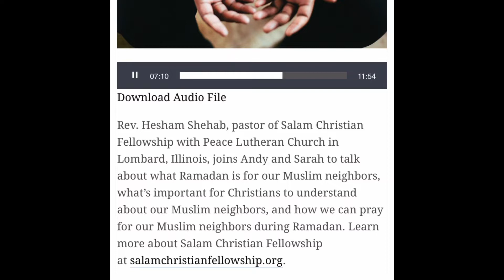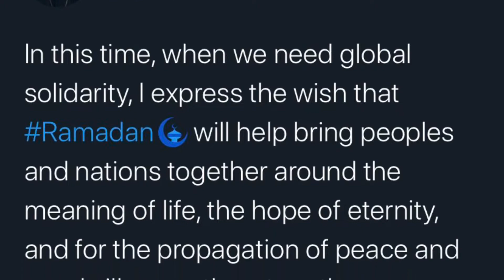The ELCA posture for Ramadan, is it a better option?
Love of neighbor is an essential.  But love of truth can not be ignored even when loving neighbor and attempting to make them feel comfortable and accepted.